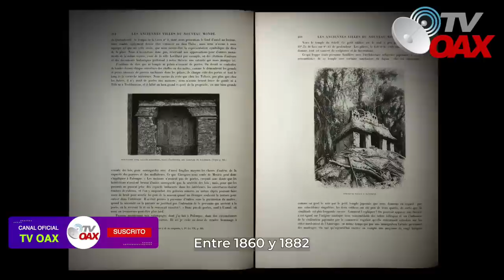🇲🇽MIRA:Estos son los descubrimientos en Palenque, nunca antes visto en la ruta del Tren Maya.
Arqueólogos hacen grandes descubrimientos en palenque, sureste de Mexico que detona el Tren Maya.
🔴Tv Oax: Somos un canal Informartivo, con información veridica y relevante, que los medios tradicionales no informan al pueblo. ¡Aqui las cosas como son!